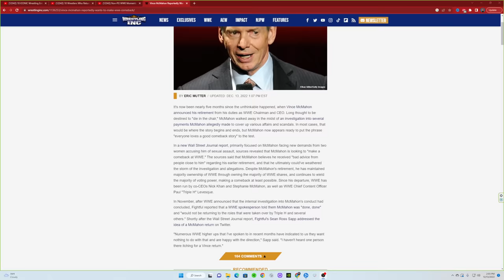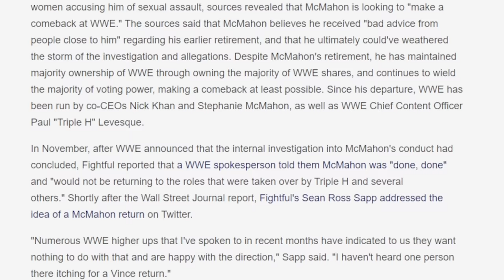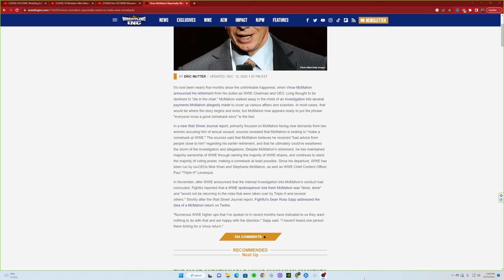VINCE MCMAHON WANTS TO MAKE A COMEBACK TO WWE